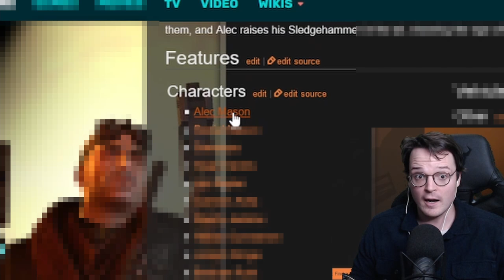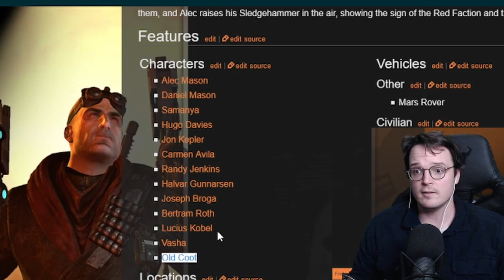hitting my brother with a hammer over and over again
Tom Walker plays Red Faction Guerilla Re-Mars-tered and his brain cracks. I absolutely lost my mind on this one. I started hitting my brother with a hammer and I couldn't stop. I lost it. I've never been like this, I felt addicted. I don't know what to tell you, it surprised me too. Also I changed the language to Italian so Mars felt more alien to me. Please enjoy this perfect playthrough of Red Faction Guerrilla Re-Mars-tered!!

Edit by JackDVPT.

Chapters

00:00 Intro
00:07 Starting The Game
07:47 Ride Until You Die - Montaigne
10:14 Back To Work
13:41 First Mission Over
14:31 You Can Always Come Home Again
15:30 I Did Not Approve This Zoom